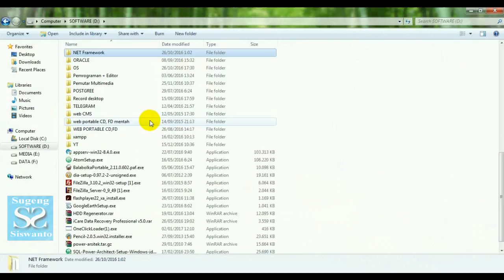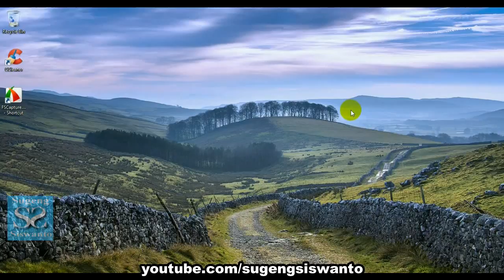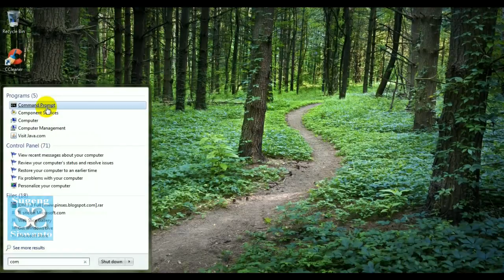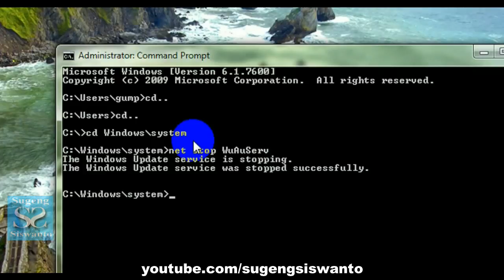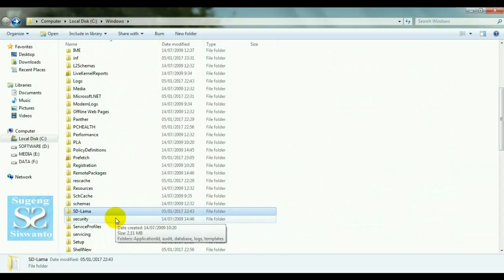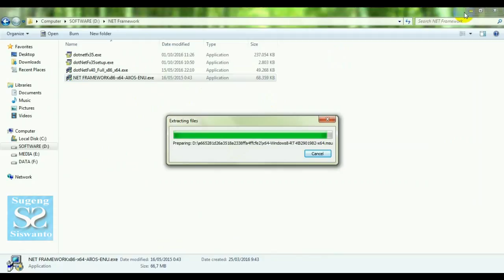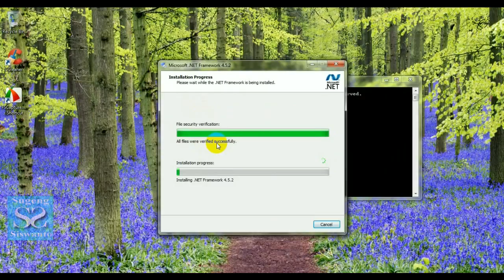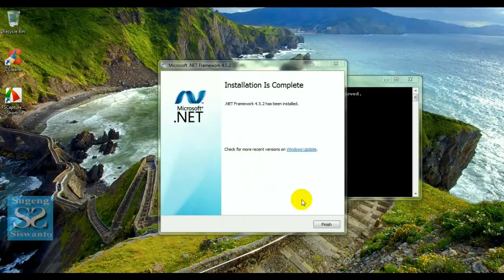Install .NET Framework "error HRESULT: 0xc8000222" , Ini Solusinya !!!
cara install dan Mengatasi Eror Code HRESULT 0xc8000222 Saat Install Net Framework 4.0